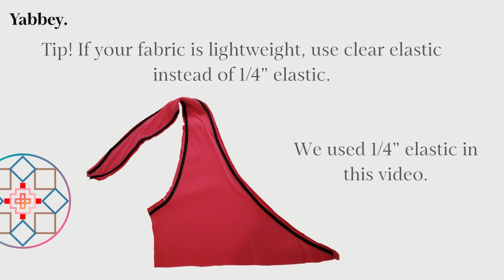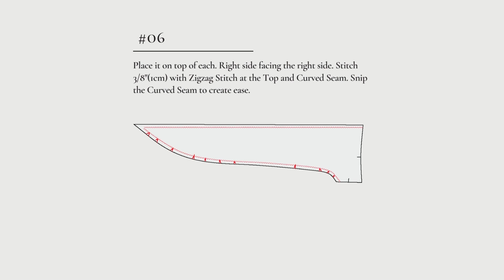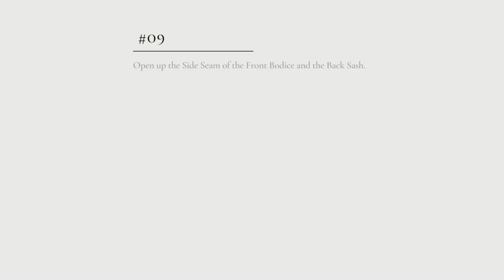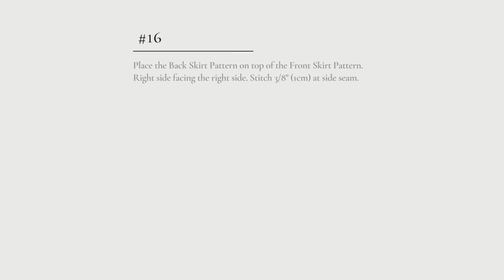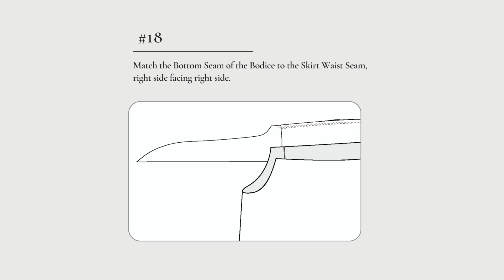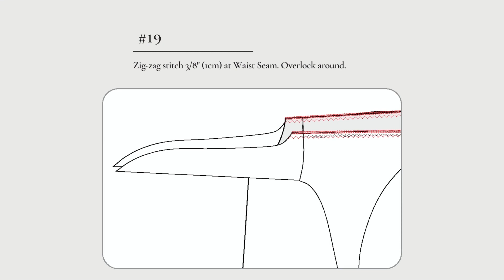Geri Open Back Dress Sewing Tutorial + Pattern Download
No. 10055
How to make an open-back halter dress with ties behind the neck and back.

This pattern was designed by Geri @geri_in_stitches as part of a collaboration.

Use a special code Youtube22 to get it free!

Special thanks  @kikka8907 @juri_e_sasaki @elisessewing

Once you make it, please show your creations on social media by tagging Yabbey.